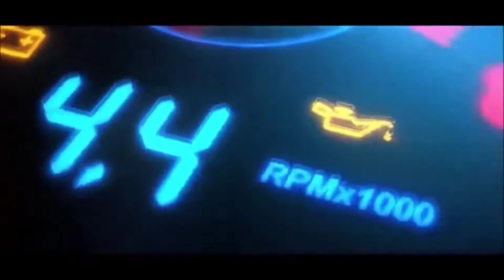Ganito buhatin Ng Crane Ang Malaking generator// pinoymicanic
Ang video eto Aya kinukuha ko habang sila ay inaayos Ang sirang generator.. buhatin Ng Crane Ang sira, papalitan Ng isa para may magamit kmi..ang
generator na inalis ay may bigat 10 tans Ang ipapalit ay 7 tans

jong gars Garcia

parekoy'7